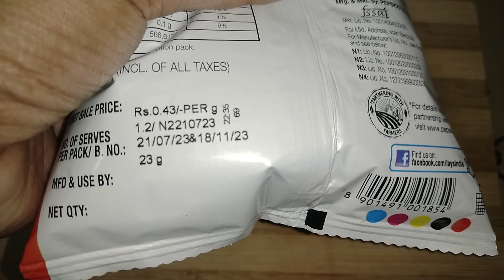Lays Sizzlin Hot taste review unboxing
In This Channel You will Find theLays Sizzlin Hot taste review unboxing Videos And many more!